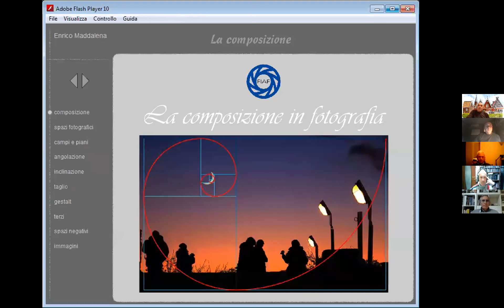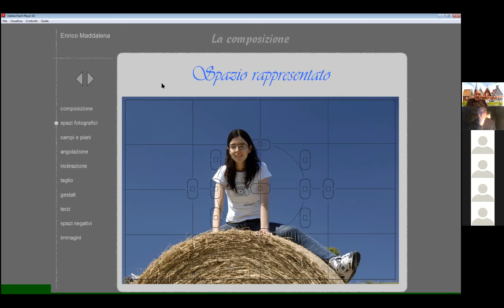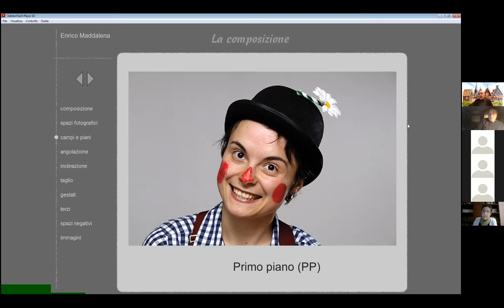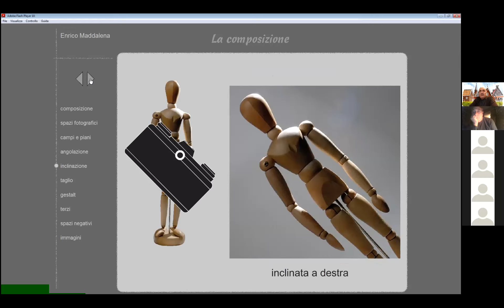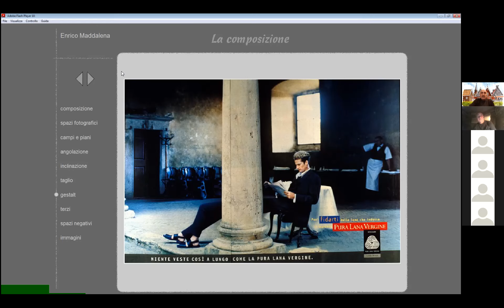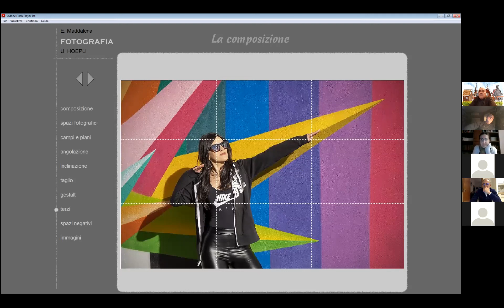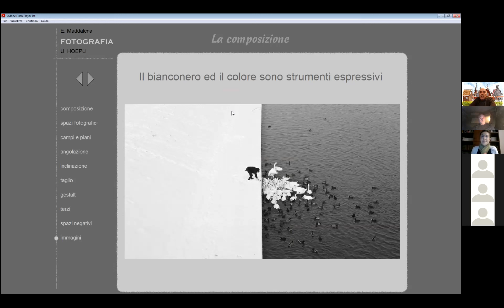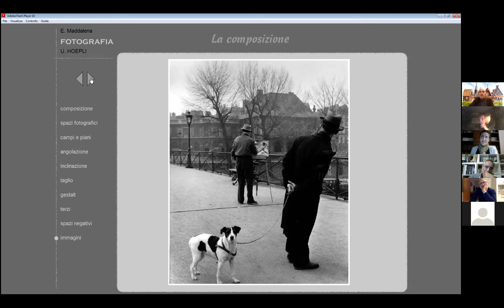LA COMPOSIZIONE FOTOGRAFICA a cura di Enrico Maddalena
LA COMPOSIZIONE FOTOGRAFICA a cura di Enrico Maddalena | docente FIAF | approfondimenti, riflessioni e confronti | incontro aperto a soci ed amici